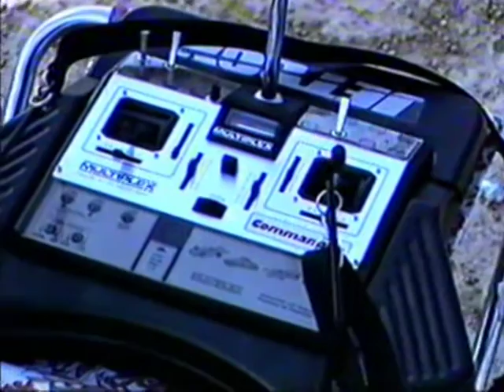Video SVCD_576 Vintage por Ramon Torra - Igualada HELI_RC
ReVideo SVCD_576 Vintage por Ramon Torra - Igualada HELI_RCcopilacion de Videos de Aeromodelismo Vintage 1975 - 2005